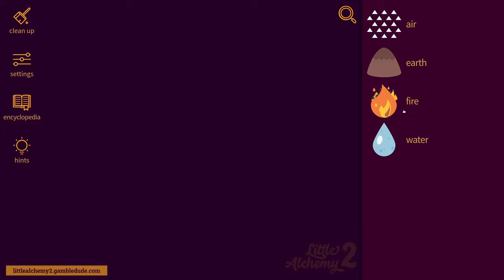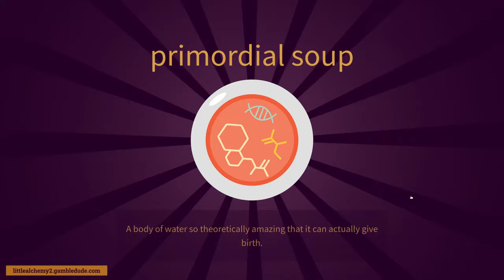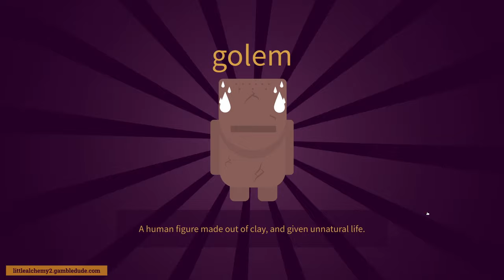How to make PINOCCHIO in Little Alchemy 2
Wanna know how to make pinocchio in Little Alchemy 2? In this video, I'm going to show you the easiest way from scratch! Pinocchio is a final item in Little Alchemy 2.